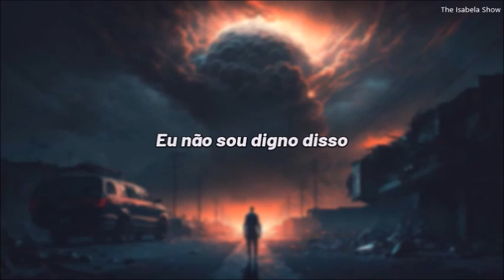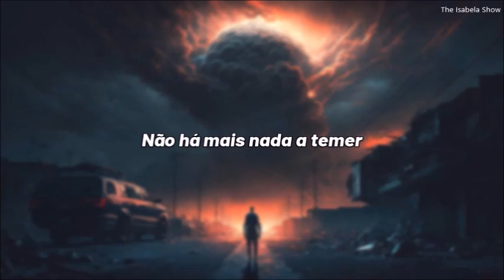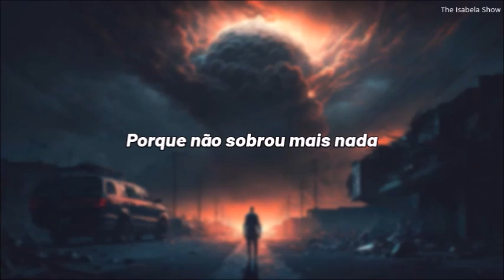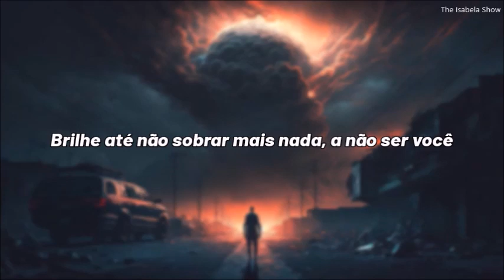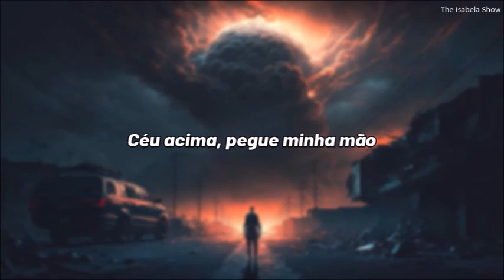Breaking Benjamin - Ashes Of Eden (tradução/legenda)